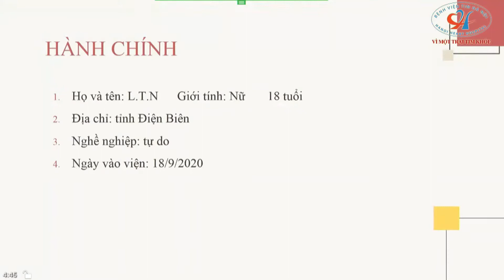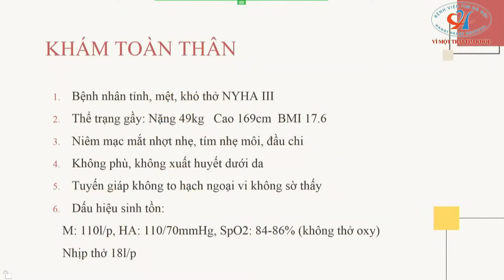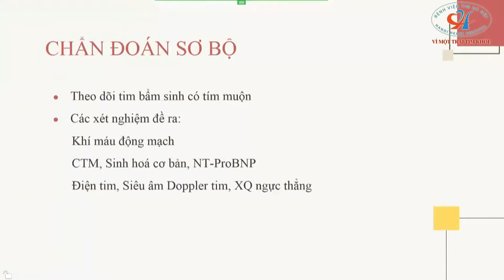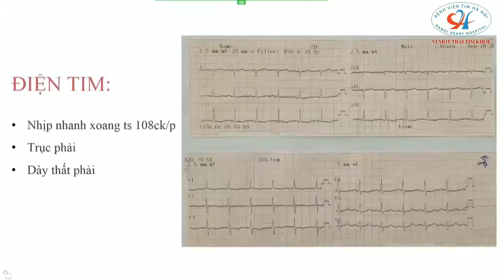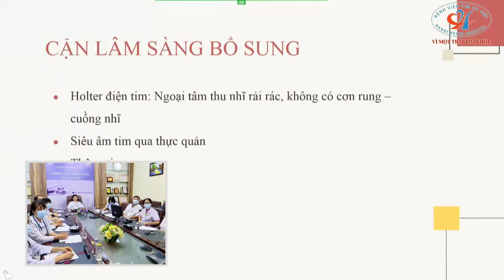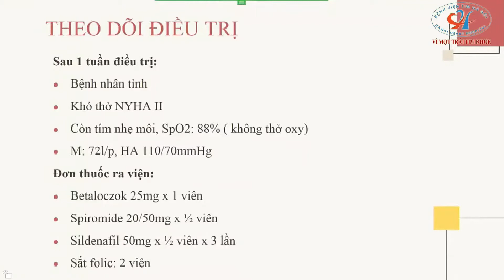Hội chẩn BN Theo dõi bệnh tim bẩm sinh có tím muộn I Viện Tim Hà Nội